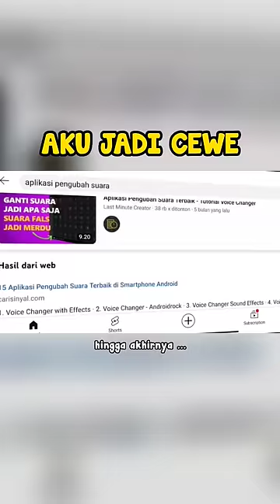Aku NgePrank Pake Suara Cewe Sampai Dikira Yanti atau Yanto? 🗿